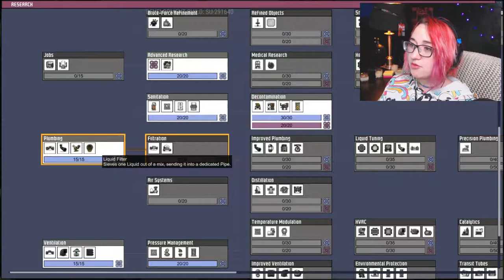SHOWER POWER! | Oxygen Not Included - Episode 7